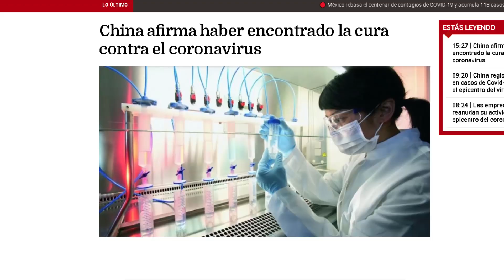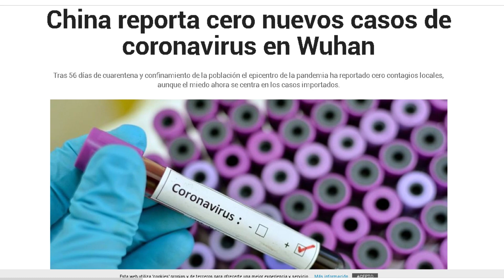Ya esta LISTA la CURA contra el CORONAVIRUS!!? 🤔 + AISLAMIENTO en BOGOTÁ Simulacro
* Ya esta lista LA CURA contra el CORONAVIRUS!!?
*Se cierra el Aeropuerto el DORADO por CORONAVIRUS!!?
GRACIAS POR SINTONIZAR EL CANAL!!!
Si te a gustado el vídeo te agradecería que me apoyaras con una MANITO ARRIBA!!

Y si no es mucho pedir compártelo con tus amigos.